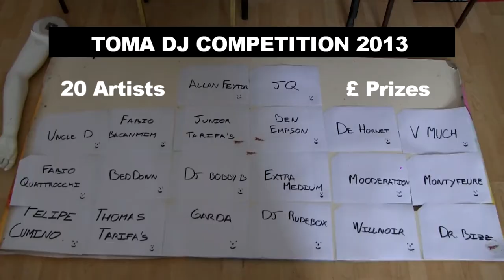TOMA NEWS: Bournemouth DJ Competition!! [12.05.13]